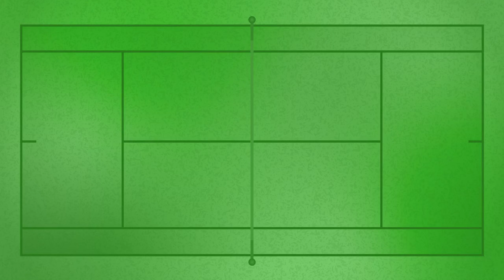Successful Start for Maria Sakkari & New Coach David Witt | Tennis Channel Live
Tennis Channel praises Maria Sakkari for a career week as well as a great start to her new coaching relationship with David Witt.